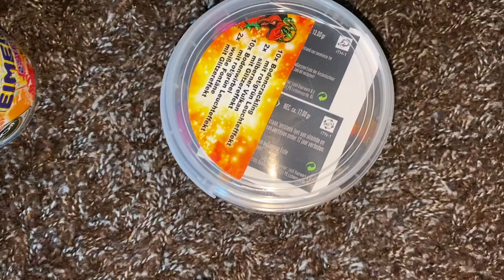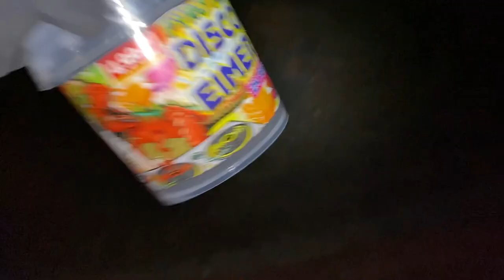Lesli Disco Eimer - EIMER PARTY TEIL 2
Moiiiiiin Pyros, heute seht ihr den zweiten Teil unserer Eimer Party mit dem absolut genialen Disco Eimer! Macht auch gerne selbst ein Bild von diesem Monstrum und weshalb die 4,99€ vielleicht eine gute/schlechte Investitionen sind. Viel Spaß mit dem Video!